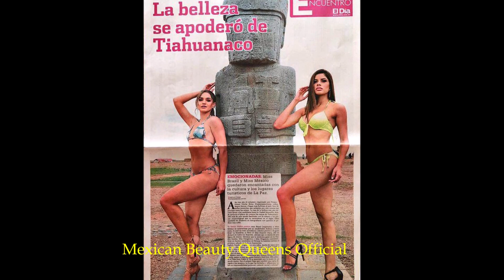Hablando de nuestras reinas mexicanas: Nebai Torres, Aranza Molina y Melissa Flores